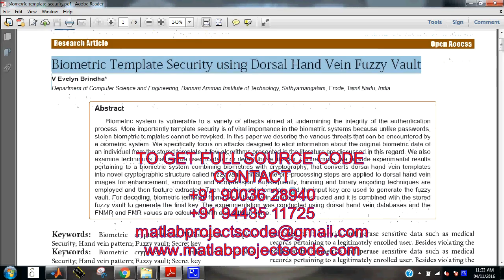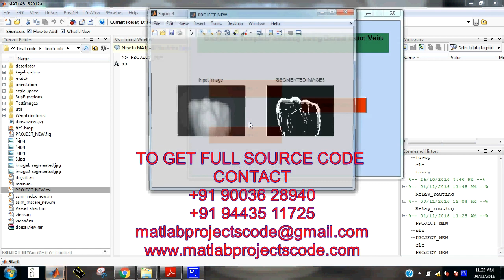Biometric Template Security using Dorsal Hand Vein Fuzzy Vault matlab projects code